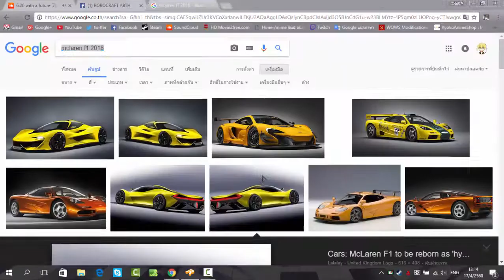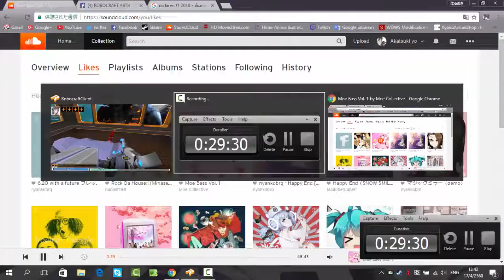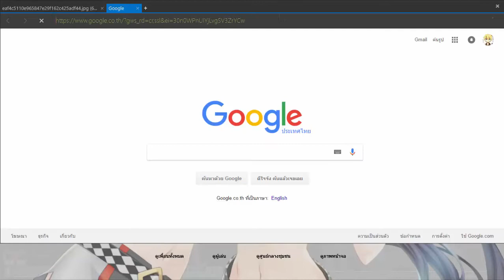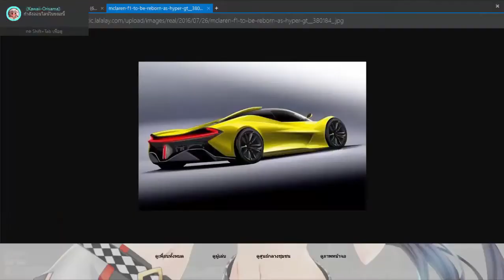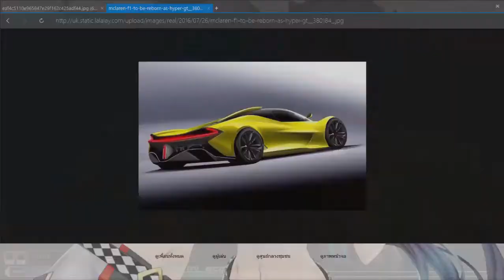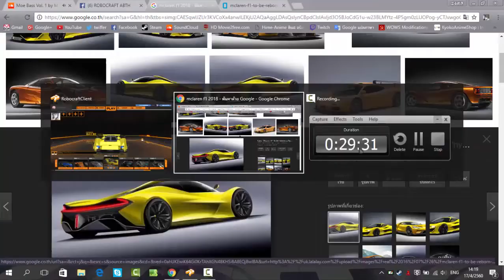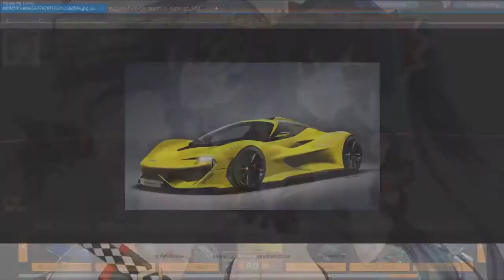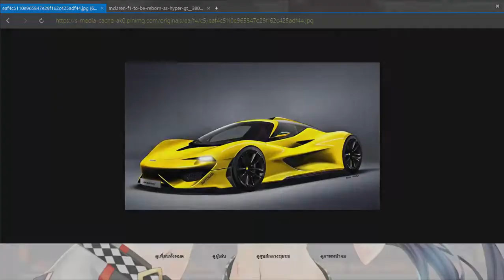ROBOCRAFT Let's Build McLaren F1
สร้างรถ "McLaren F1"  คราบ ทำไม่ดีไงโทดทีนะผมแม่นกาก
ไม่เข้าใจยังไม่ไปถามได้ในกลุ่มเกมนะคราบ .ผิดพลาดประการใดขออภัย ณ ที่นี้ด้วยคราบ
ไครที่เล่น Robocraft แล้วยังไม่ได้เข้ากลุ่ม ไปพูดคุยกับเราได้ที่ :
My Bot is Robocraft
-Artbot anime
-Car
-Plane
-Ship
-Robot